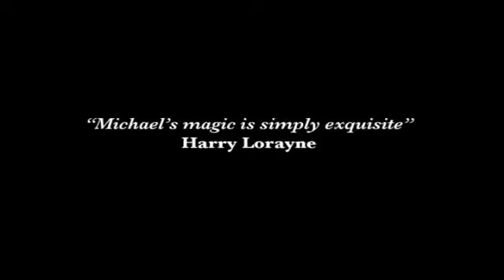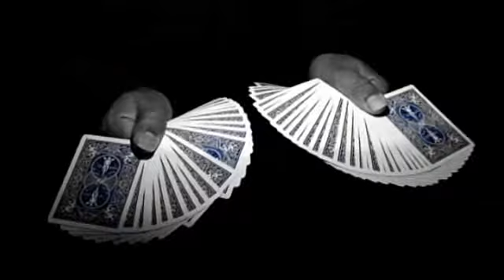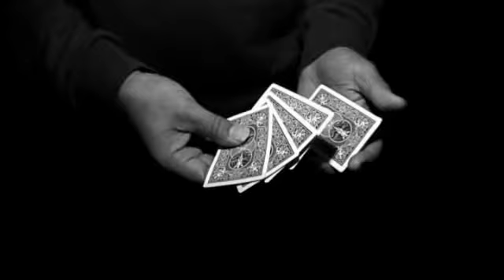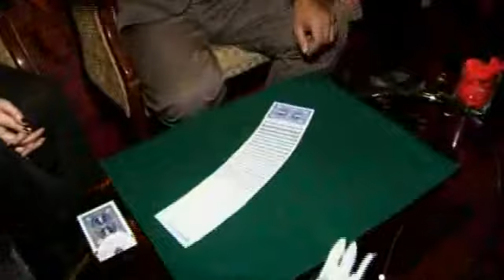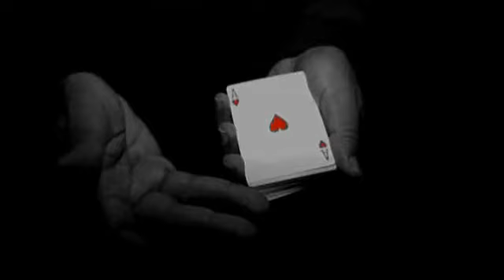The Classic Magic of Michael Vincent (3 DVD Set)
Please be aware that this Item is available for Pre-Orders only. This item has not been released yet.

Alakazam Magic is very proud to present the magical artistry of Michael Vincent.

Once in every generation is born an individual whose work becomes known worldwide as a touchstone for excellence. With the hands of an artist and the soul of a poet, Michael is just such an individual.

His sleight-of-hand is masterful, his presentations are inventive and his performances are the epitome of class and sophistication.

As the only magician in history to have won the prestigious title of 'Magic Circle Close-up Magician of the Year' three times, Michael has spent the better part of three decades honing his skills to become one of finest magicians that Great Britain has ever produced.

This DVD collection showcases his world-class magic in front of a live audience and features some of the most stunning magic ever filmed. As you watch it, yo ...